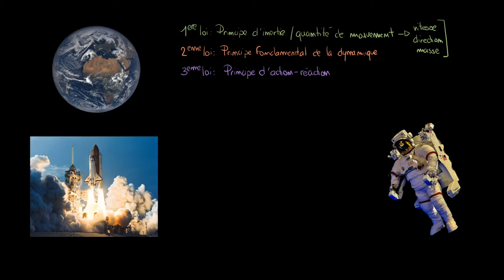Astronomie - Les conséquences des trois lois de Newton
Retrouvez-moi en live sur Twitch Dans cette vidéo nous allons continuer d'étudier les trois lois de Newton en analysant plus précisément les conséquences de chacune de ces lois.

Table des matières:
0:00 - La première loi
2:00 - La deuxième loi
3:00 - La troisième loi